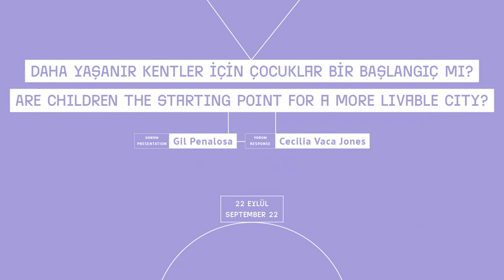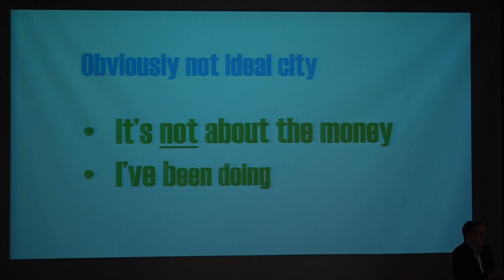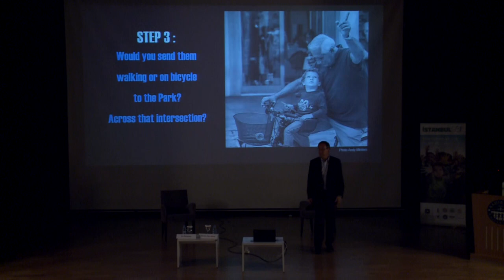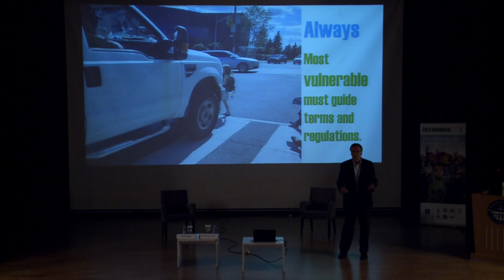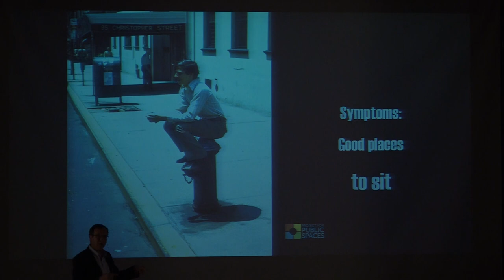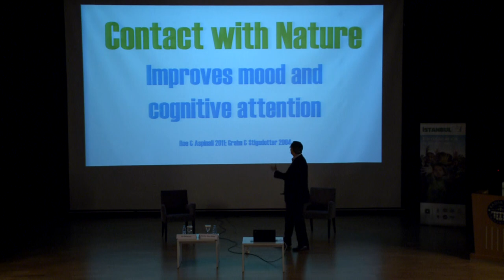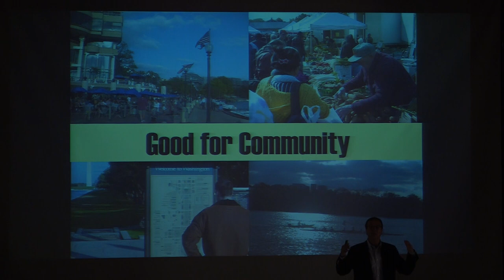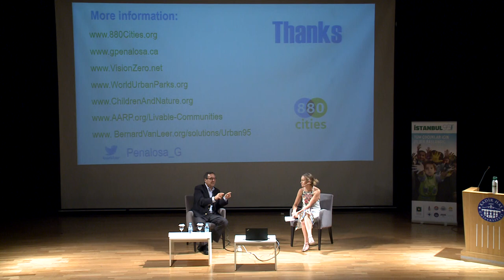Urban Playspaces Conference: Are children the starting point for a more livable city?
Presentations:
Gil Penalosa

Response:
Cecilia Vaca Jones

The ‘livability’ ranking for cities was first put forward in 1984 as essentially an economic indicator. However, we should be able to assess 'livability' of cities from the perspective of the citizens from youngest to the eldest. In a megacity like Istanbul with 15 million residents, the child population is close to 4 million, 1 million are made up of 0-4-year-olds… In this presentation, we will hear of stories of cities that started caring for playspaces and children from many places around the world.